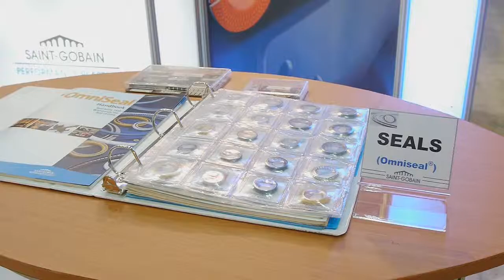automation world 2011-saint-gobain performance plastics korea.wmv